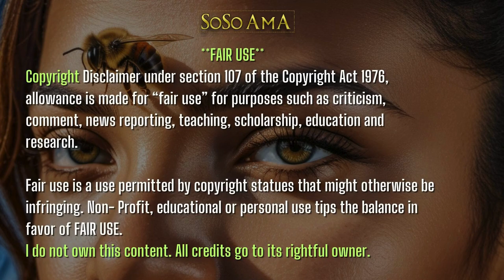🐝 Zoned in on - The Black Madonna 🧖🏿‍♀️ 3 of 3